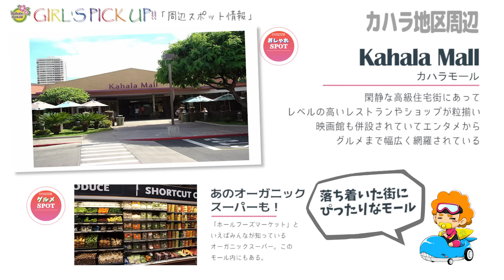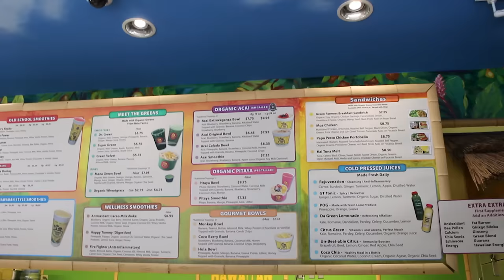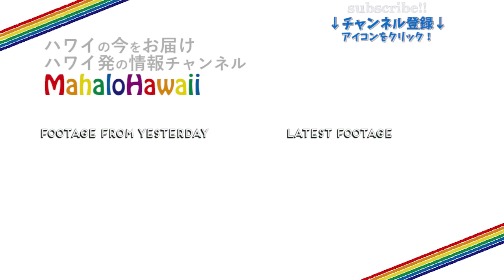【ハワイグルメ】世界一の健康食!?オーガニックを味わいつくすジュース-Lanikai juice- in hawaii[day126]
日替わりでハワイ在住Mahaloガールズ達がハワイ情報を毎日配信します。

マハロガールズ02号Asakoが、本日お届けするのは
Lanikai juiceさん
みるからに健康そう！
ハワイならではのオーガニックを堪能せよ！